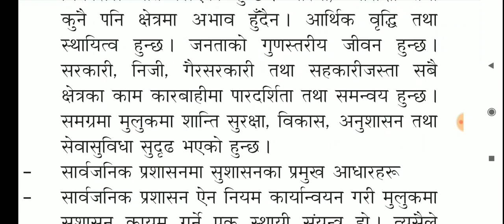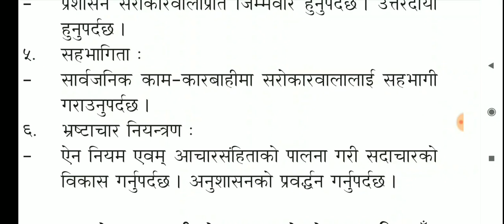विषयगत प्रश्न :- सुशासन भनेको के हो ? सार्वजनिक प्रशासनमा सुशासनका आधारहरु के के हुन ?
सुशासन र सार्वजनिक प्रशासनमा सुशासनका आधारहरु